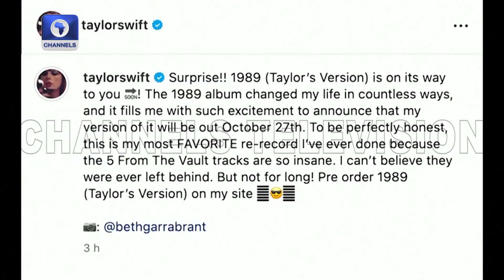Outrage Over Villa-vicencio Death Ahead Of Election In Ecuador + More | Around The World In 5